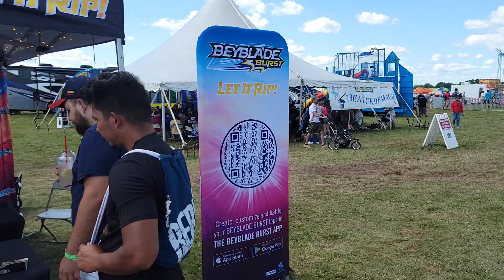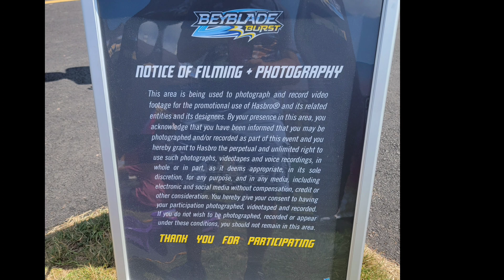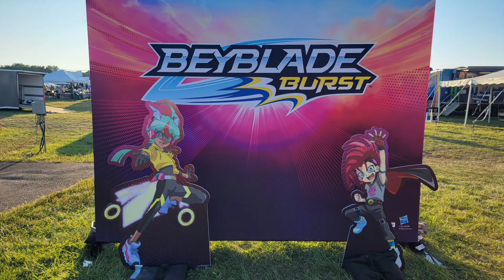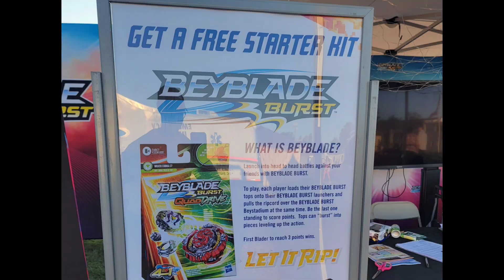My Experience at the Beyblade Burst Battle Series in New Jersey Balloon Festival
Hey everyone! In this video we are going to take a look at one of coolest experience I been too which is the Beyblade Burst Battle Series at New Jersey Balloon Festival.

I got to say this was actually a pretty neat event just to meet other people who like Beyblade. Now as this event was run by hasbro, I had to teach everyone there the "true meaning of a beyblader" lol.

It was great to see the reaction of kids and even the parents on how much I knew about beyblade and even showing them my collection.

Beyblade is truly something and hopefully when Beyblade x comes out in the U.S, they will have something like this again but time will tell.

Want to catch up on the latest news on beyblade? You can join in and follow any of these down below.